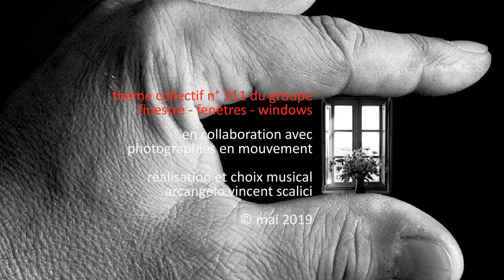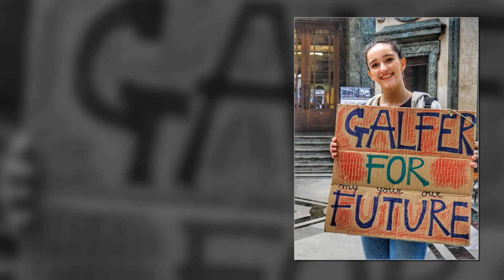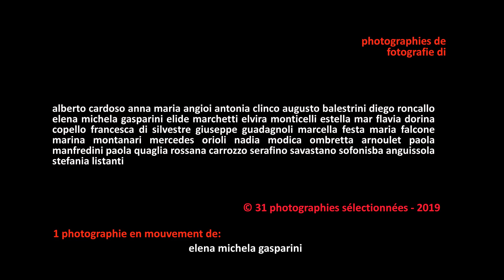1573. 20190527 - Collective work - una persona e le sue finestre - montage Arcangelo Vincent Scalici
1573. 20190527 - Collective work - una persona e le sue finestre - montage Arcangelo Vincent Scalici - musique: emotional ghosts (2018) - marek k. drzewiecki © - gruppo facebook "finestre - fenêtres - windows" - video non commerciale - playlist: 9/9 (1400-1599) facebook "finestre - fenêtres windows"